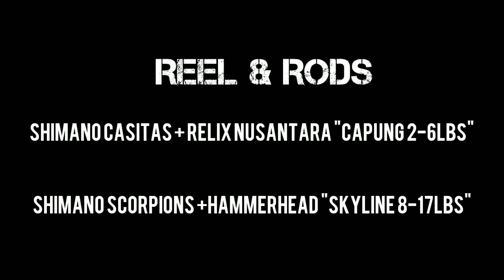umpan softlure !!! mancing gabus disiang hari dijamin auto disambar predator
hallo mas bro..

trip kali ini saya coba mancing di siang bolong. ternyata umpan paling ampuh saat mancing siang hari itu softlure 😄.. dan untuk spot masih disekitaraan PT Astra..

untuk piranti yang saya gunakan
Reel : Shimano Casitas
rods : relix Capung 1-5lbs
line : Hammerhead ultron PE 2
leader : sealion 30lbs
umpan : softlure no 3 n hook vmc no 2.